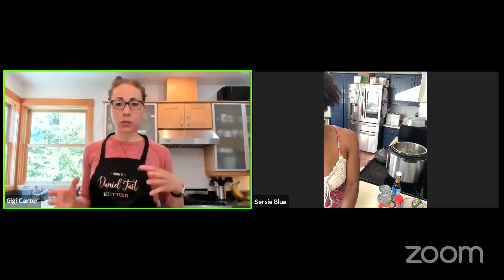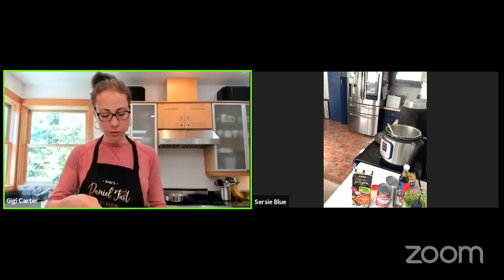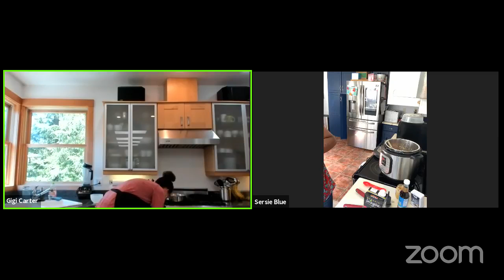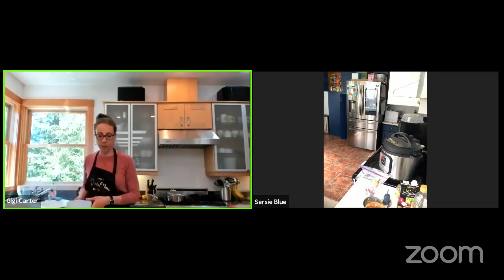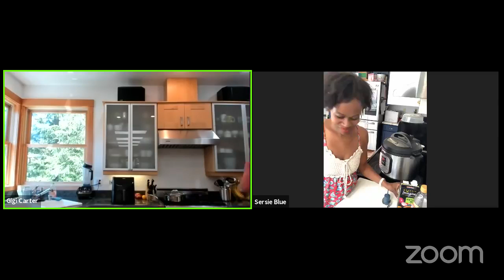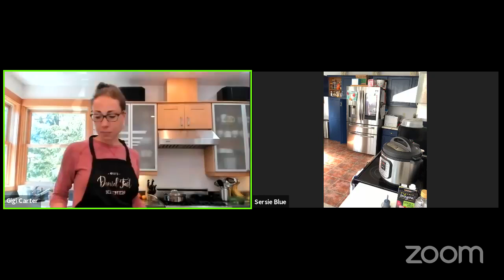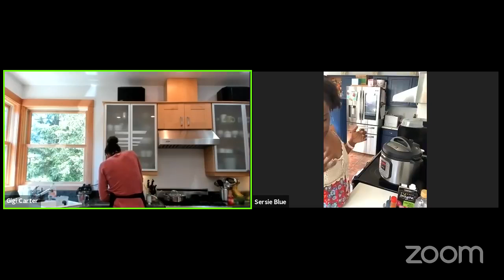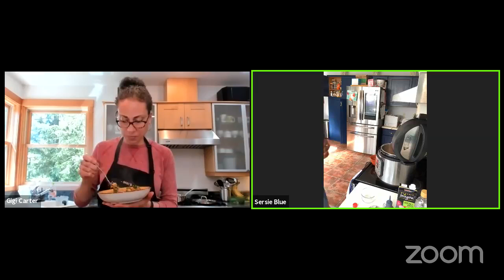Jackfruit Jambalaya (VEGAN, OIL-FREE)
Sersie and Gigi go live in the Facebook Group to cook up some jackfruit jambalaya.